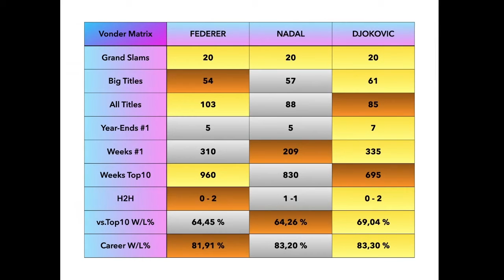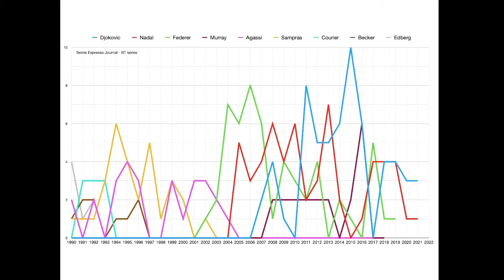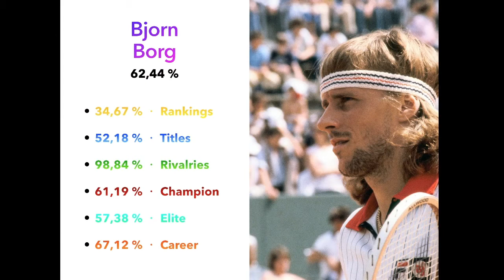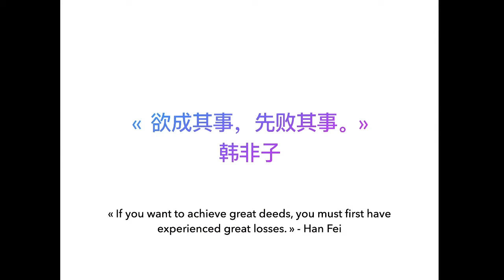Gods Among Titans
The modern Tennis - Rankings Era Top10 greatest of all time.